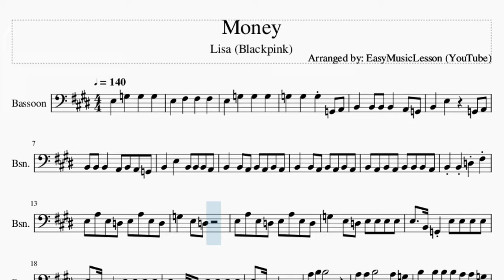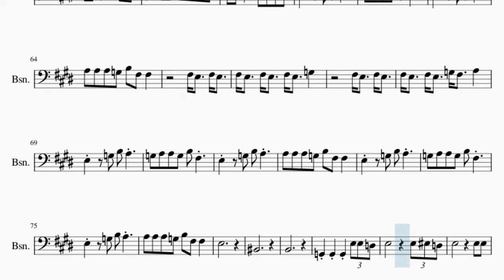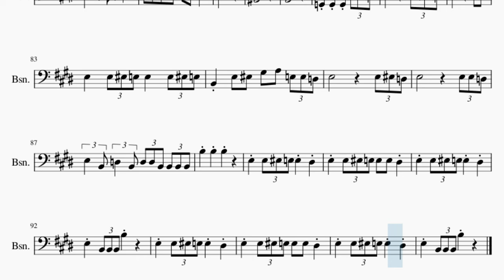Bassoon Sheet Music: How to play Money by Lisa (Blackpink)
Comment and let us know how the videos have helped you. It keeps us going! :)Here is a sheet music/tab video on the song Money by Lisa (Blackpink) on the bassoon. A bassoon sheet music arrangement which is transposed to notes that are easily played by bassoon, for the song Money by Lisa (Blackpink).

EasyMusicLesson2 teaches you to play the your favorite instrument, through well-arranged sheet music so that you too can learn how to play Money by Lisa (Blackpink) on the bassoon as fast as you can. A bassoon sheet music with backing tracks to help your play the song better.

Chords of Bassoon arrangement:
E Min   E Min   E Min   E Min   E Min   E Min Maj 7   E Min
E Min Maj 7   E Min   E Min   A Min   C Maj   B Maj   E Min
A Min   C Maj   B Maj   F Maj   E Min   E Min   E Min Maj 7
E Min   E Min Maj 7   E Min   E Min Maj 7   E Min   E Min   E Min
E Min   E Min Maj 7   E Min   E Min Maj 7   E Min   E Min   C Maj
E Min   E Min   E Min   E Min   E Min Maj 7   E Min Maj 7   E Min Maj 7
E Min   E Min Maj 7   E Min Maj 7   E Min Maj 7   E Min   E Min Maj 7
E Min Maj 7   E Min Maj 7   E Min   E Min Maj 7

Melody notes of Bassoon:
E3   F#3   F#3   F#3
B2 B2 B2   A2 B2 A2 G2
B2   E3   B2 B2 B2 A2
B2 A2 B2 A2 B2 B2 B2 A2
B2 B2 D3 F#3
E3 A3 E3 D3 E3 A3 E3 D3
G3   E3 D3
G3   E3 D3 E3 E3 E3 E3
E3   B2 G2 E3 E3 E3 E3
E3   B2 G2
B3   B3 B3 B3 A3 A3 G3
G3 G3 A3   E3 E3 E3 E3
E3   G3 B3 A3
G3 A3 A3 G3 B3 F#3
A3 A3 A3 G3 B3 F#3 F#3
F#3 E3   F#3 E3
F#3 E3   F#3 E3   F#3 E3   G3
F#3 E3   F#3 E3   G3 F#3   A3
B2 B2 A2 B2 G2
B2 A2 G2 B2 A2 G2
E3     B2 B2 A2 B2
G2   A2 A2 A2 A2 A2 A2 A2
B2   B2   A2 A2 A2 B2
A2 A2 A2 A2 A2 B2 B2
B2 A2 A2 A2 A2 B2 B2
A2 G2 G2 G2 G2 A2 G2
G3   E3 D3
E3   B2 G2
E3
C3
B2
G2 G2 G2 E3 E3 D3
E3         E3 F3 D3
E3         E3 E3
E3   E3 F3 E3 E3   E3 F3 E3
B2   E3 F3 G#3 A3 E3 E3 D3
E3 B2 D3 B2 D3 D3 B2 B2 B2 B2
E3 E3 F3 E3 E3 D#3
E3 E3 F3 E3 E3 E3 D#3
E3 B2 B2 B2 B3